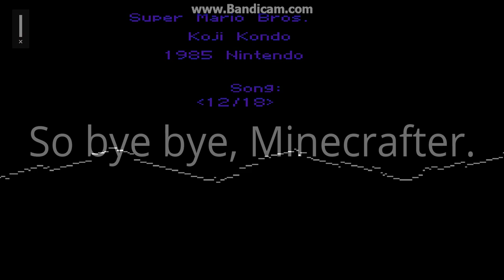Super Mario Bros. Songs Corruptions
I created this video with the YouTube Video Editor but like anyway